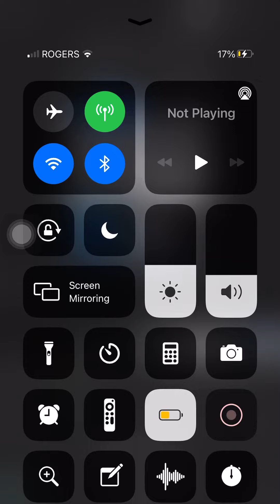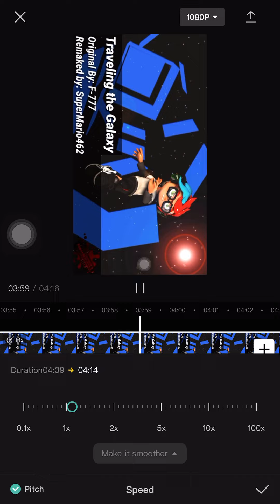Run 3 Traveling The Galaxy remixed by Leon but I speeded it up on 1.1x faster with pitch change.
I used CapCut to speed up the music.